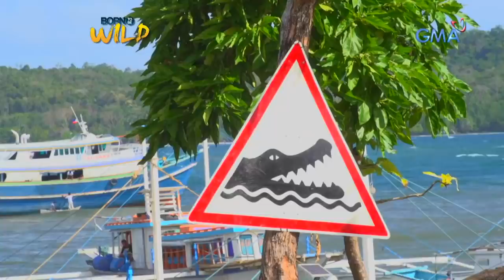Born to be Wild: Saltwater crocodile of Catagupan Lake in Balabac, Palawan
Aired: (April 14, 2019): Doc Nielsen went to Catagupan Lake in Balabac, Palawan to observe the behavior of a saltwater crocodile. Watch this video.